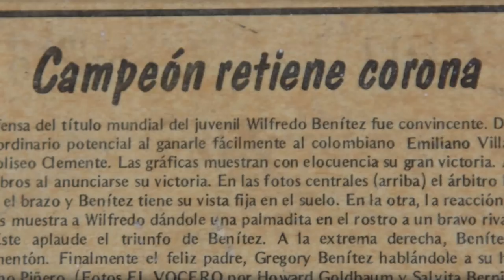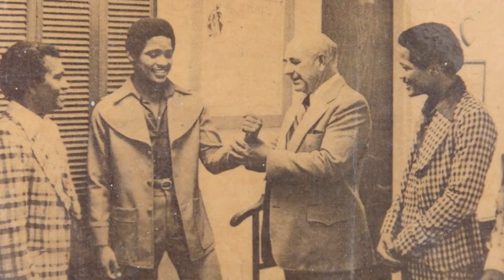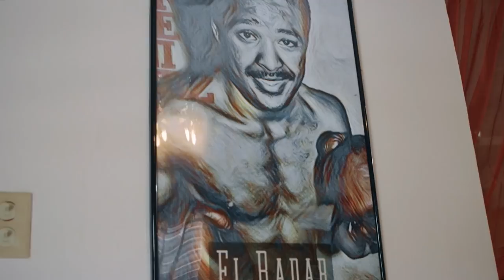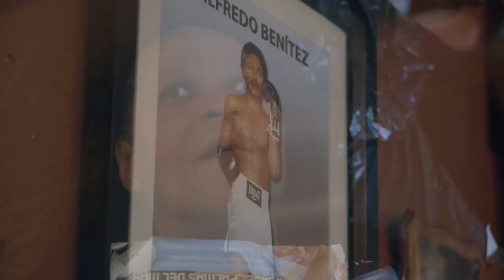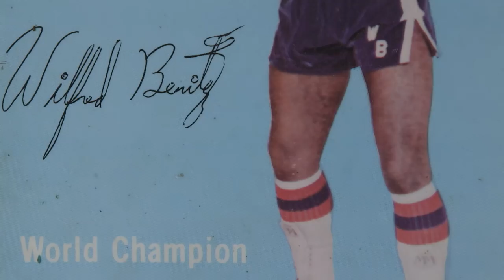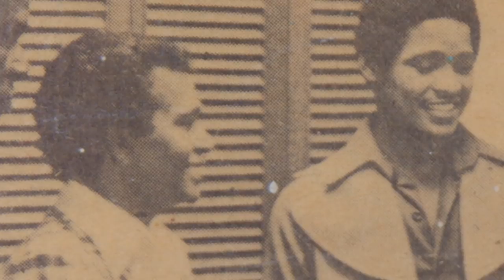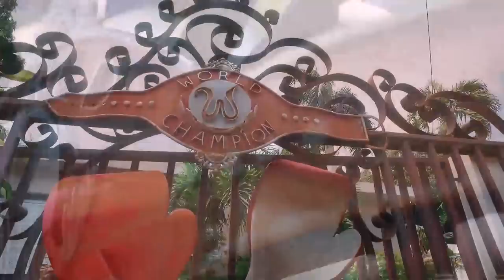Wilfredo "El Radar" Benitez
Este documental realizado por el periodista Billy Rosado y el Fotoperiodista David Orsini, recoje la triste condicion actual del tres veces campeón mundial Wilfredo Benitez y la realidad de un pueblo que olvida a sus heroes deportivos.